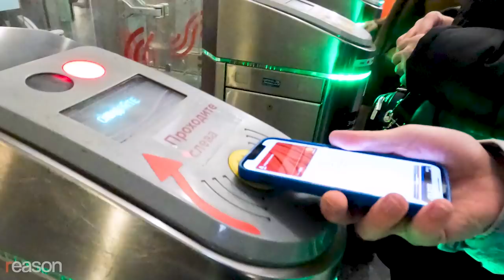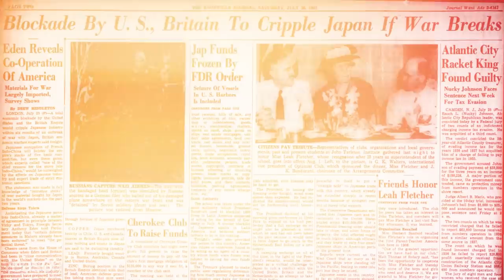Why Sanctioning Russia Will Fail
The best way to de-escalate fighting in Ukraine is to give Putin a face-saving exit, not immiserating his people by cutting them off from the world.

In response to the brutal, unprovoked, and illegal invasion of Ukraine, the U.S., the U.K., and countries in the European Union have effectively cut Russia out of the global financial system.

Germany suspended construction of the Nord Stream 2 natural gas pipeline and is talking about beefing up its military. Italy and France are seizing yachts and other assets of Russian citizens on the grounds that they are kleptocrats profiting from an outlaw regime. U.S. Congress is contemplating a bill that would let the government grab Russian assets in America above $5 million and use the proceeds to aid Ukraine.

A slew of private companies have also voluntarily withdrawn from Russia. Apple and Google Pay have stopped working on Moscow's public transit system. Russian filmmakers with ties to the government have been disinvited from showing their work abroad. The International Cat Federation has banned Russian felines from competition.

Such actions are of course understandable in the face of unjustifiable aggression, but will they actually work to facilitate Russia's withdrawal from Ukraine or weaken Vladimir Putin's regime? If history is any guide, the simple answer is no. And not only that, they will mostly harm the already long-suffering people of Russia and quite possibly be used by Putin to justify even more egregious behavior.

Historically, sanctions, especially in authoritarian regimes, often galvanize the targeted countries. U.S. economic sanctions on imperial Japan before World War II were taken as an act of war and encouraged more repression at home and expansion abroad. An October 2019 Government Accountability Office report found sanctions often have unintended consequences, including "negative impacts on human rights or public health."

Sanctions against Cuba, Iran, and Venezuela haven't had the desired effects of regime change and liberalization. In fact they've served as a scapegoat for bad economic and police-state policies.

Sanctions don't work because there are almost always workarounds, notes Johns Hopkins economist Steve Hanke. That's especially true in the current case, with China and India largely abstaining from the Western response.

And why punish regular citizens in autocratic regimes for the crimes of their unelected leaders? Everyday Russians, thousands of whom have been imprisoned for protesting, are also victims of Putin's madness.

Private companies opting to withdraw from Russia voluntarily is less objectionable than government mandated sanctions, but it's also not clear what they accomplish other than stoking jingoism and punishing innocent people.

Backing Putin into a corner politically isn't going to lead him to retreat. Rather than doubling down on sanctions and promising ever-more draconian measures, the Biden administration should be developing "off ramps" or ways to de-escalate the conflict by giving Putin some sort of face-saving measure to withdraw or abide by a settlement that gives maximum peace and safety to Ukraine and stability and security to Europe.

In all likelihood, there is no perfect solution. But as America's experience of the past 20 years should remind us, foreign policy is ultimately not a game of good triumphing over evil or idealism winning out over realism. It's about making the world a better place—not a perfect place.

Photo Credits: Bai Xueqi Xinhua News Agency/Newscom; Ronen Tivony/ZUMA Press/Newscom; Richard B. Levine/Newscom; Celestino Arce/ZUMAPRESS/Newscom; Dominika Zarzycka/Sipa USA/Newscom; Alexander Sayganov / SOPA Images/Newscom; Dmitry Feoktistov/TASS/Sipa USA/Newscom; Aleksandr Podgorchuk/Kommersant Photo / Polaris/Newscom; Dmitry Azarov/Kommersant Photo / Polaris/Newscom; Daniel Ceng Shou-Yi/ZUMAPRESS/Newscom; Abaca Press/Yaghobzadeh Alfred/Abaca/Sipa US/Newscom; Abaca Press/Madiyevskyy Vyacheslav/Ukrinform/Newscom; Madiyevskyy Vyacheslav/Ukrinform/Newscom; Anton Belitsky/ZUMA Press/Newscom; zumaamericaseleven208605; Alexander Miridonov/Kommersant Photo / Polaris/Newscom; Eneas De Troya, CC BY 2.0, via Wikimedia Commons; Alexei Druzhinin/ZUMAPRESS/Newscom

Written and narrated by Nick Gillespie. Editing by Regan Taylor.